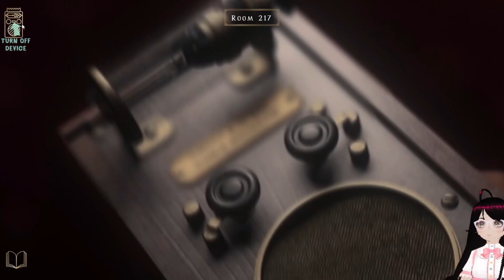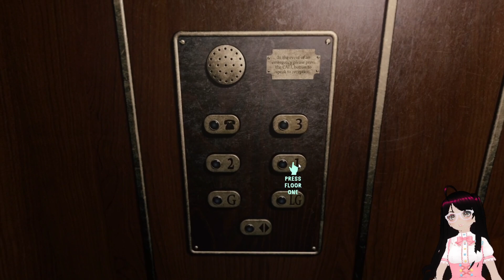Jimmy Amped the Jump scares - Dead at Night ( Doctor Bose Full Story)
This Video is edited by yours truly... all likes and Subs are very appreciated, and I hope you guys enjoy the Uploads and Streams! thank you all for making this Channel special to me!

Game Description:
At Dead of Night is part horror film, part horror game and part ghost hunt. It blends live-action and graphics to create a unique immersive horror experience like no other. Steam Deck version now available (yet to be Steam reviewed - current review is for the non-optimized game).